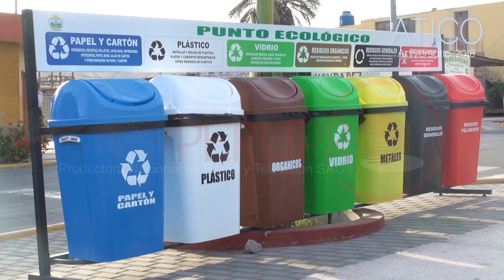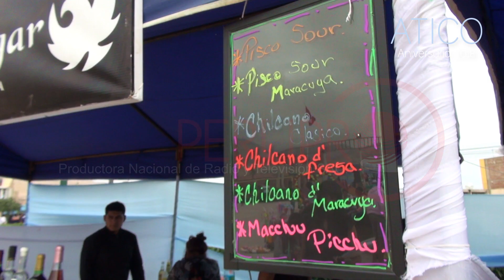Atico aniversario 2018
Es aniversario de Atico donde las celebraciones se culminaron a lo grande, con su feria gastronómica y La Orquesta Candela que adorna la noche de todos los Atiqueños.

Productora Nacional de Radio y Televisión PERUPRO
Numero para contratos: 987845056